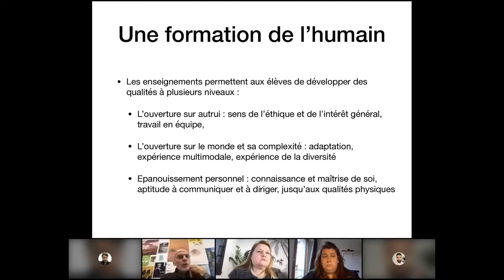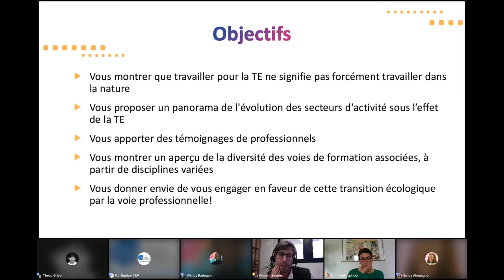Webinaire Orientation le 14 décembre